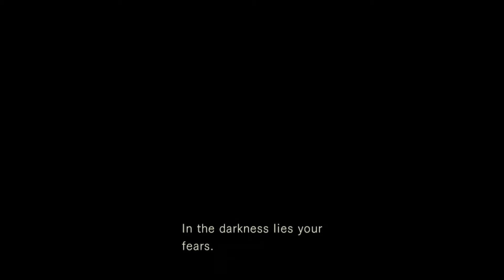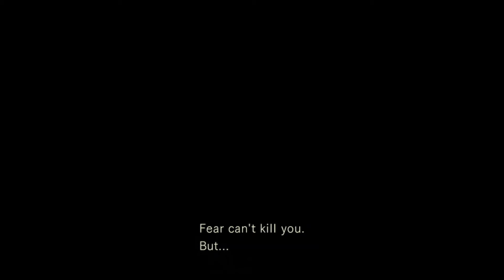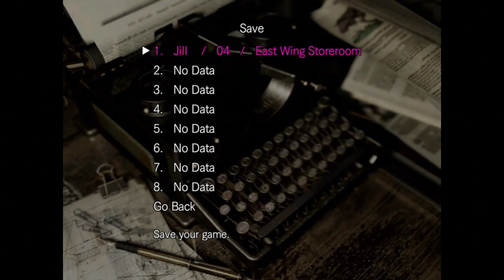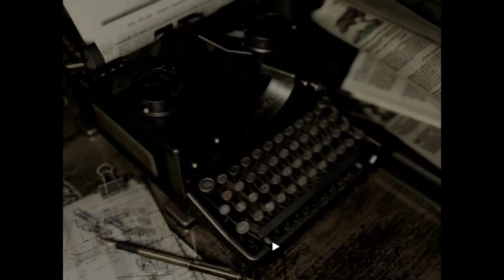Resident Evil Part 3| Jill Sandwich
Knew there was something wrong with that that shotgun holder just never suspected the ceiling would come crashing down. Good thing Barry with his food jokes was near by.